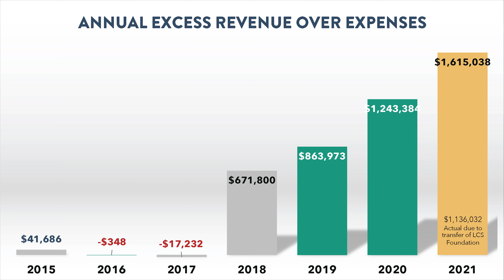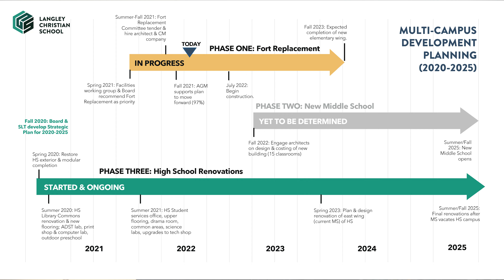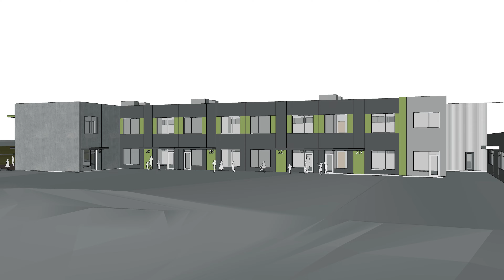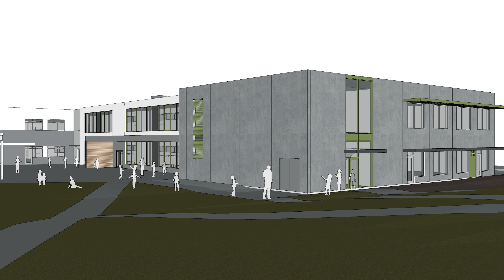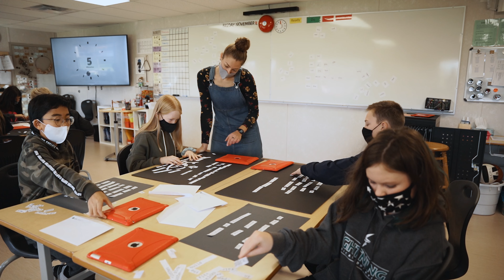Building Campaign Promo